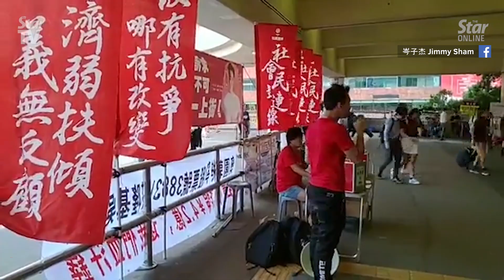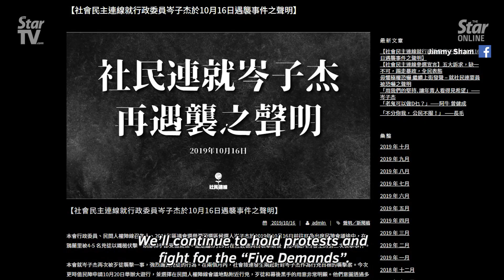Hong Kong human rights leader attacked by armed men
About five masked men wearing black and believed to be of non-Chinese origin attacked Civil Human Rights Front leader Jimmy Sham with hammers and knives in the Mongkok district in Hong Kong on Wednesday night.

Pro-democracy lawmakers on Thursday condemned the attack amid tension in the Chinese city that has seen some of the worst violent scenes in its recent history.